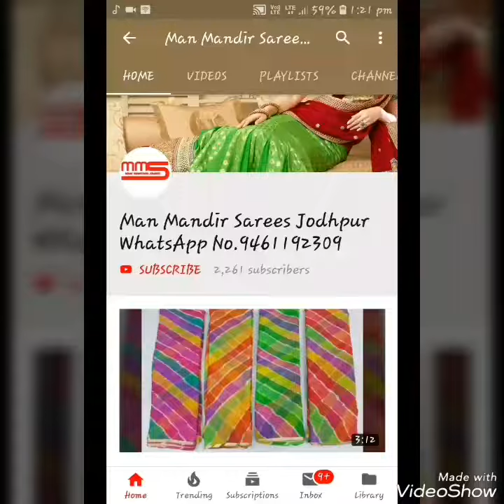LATEST NEW RAVIRAJ BRANDED PRINTED BORDER CHIFFON SAREES | 9461192309 | WHOLESALE RATES SAREES SHO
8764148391 .MAN MANDIR SAREE JODHPUR (मन मंदिर जोधपुर ) (TRIPOLIYA BAZAR ) STARTING RANGE :- 400RS TO 4000 RS HALF PURE 1000 RS TO 1700RS PURE GEORGETTE LIKE OUR PAGE ON FACEBOOK